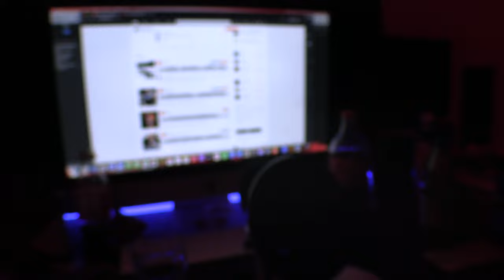BrxkenBxy - All For Me (Official Visualizer)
Find this song here

ShotbyColinLab